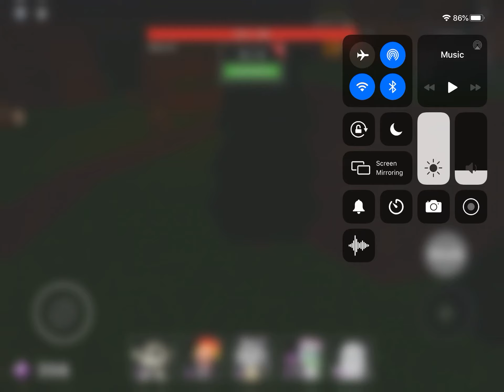How to beat evil tempre in tower heroes